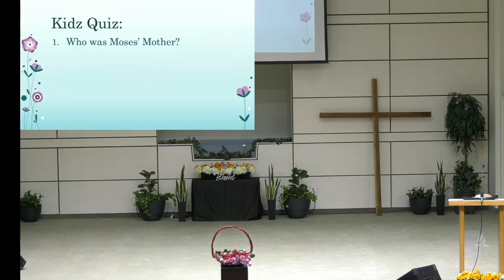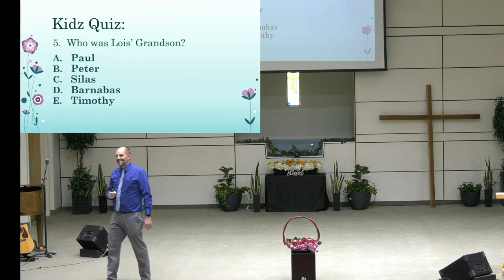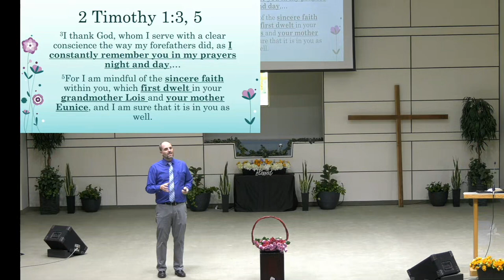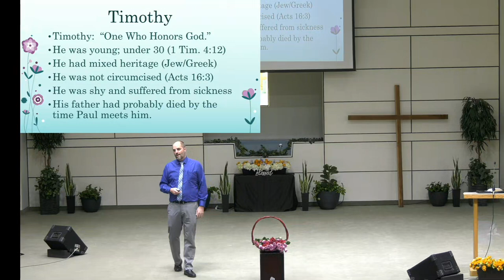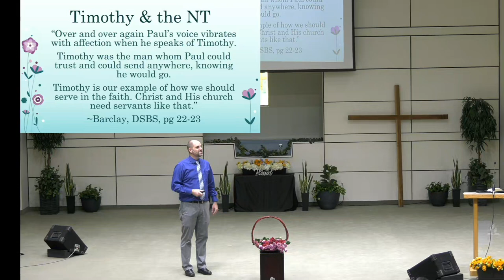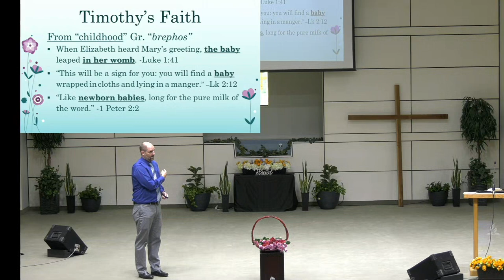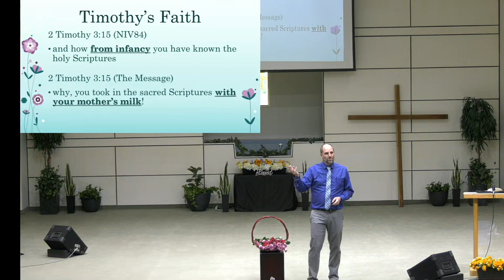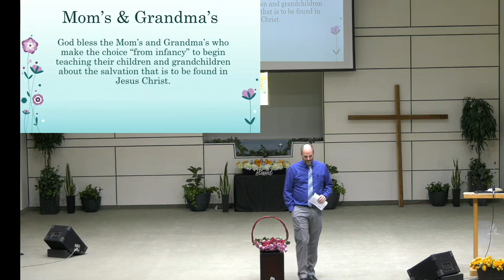Sermon: "Mom’s & Grandma’s" - Pastor Dayv Lounsbury - May 13, 2023